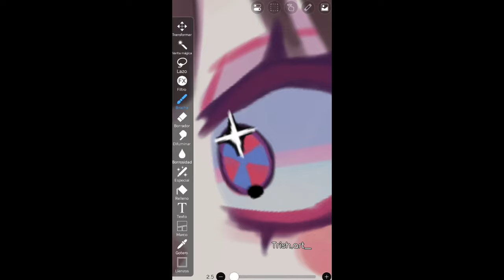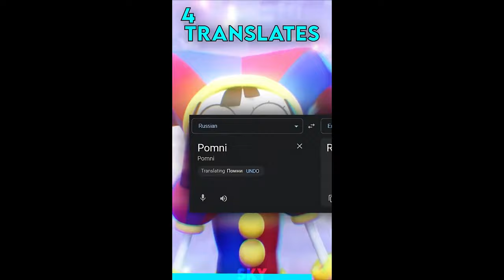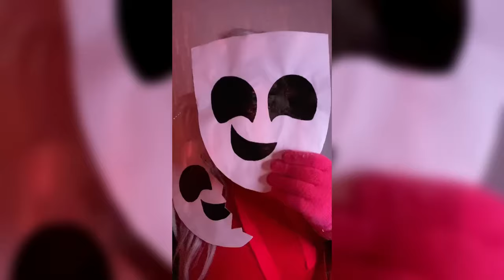Cosplay TikTok Compilation (TADC) #110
Hello guys!

All rights to the original content do not belong to me, I just use clippings from TikTok.

i really exited to watch a full series!!

jax x pomni, pomni x jax, jax x listener, tadc react to, pomni x ragatha